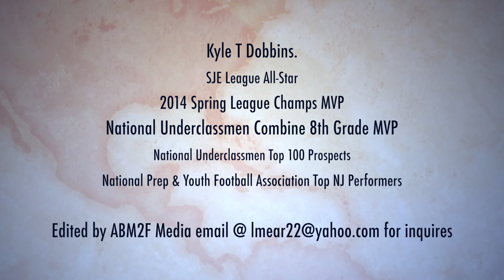Kyle Dobbins Highlight Film 2013